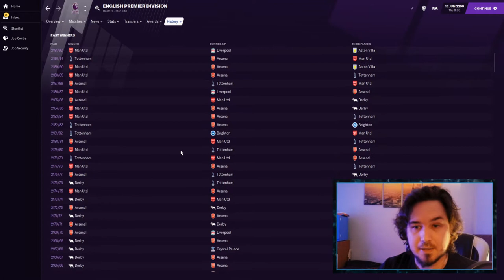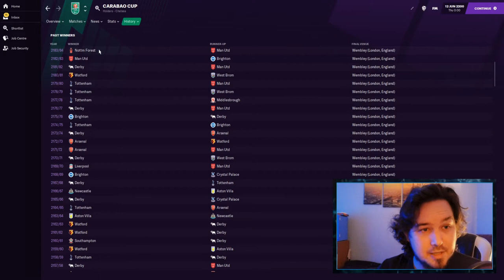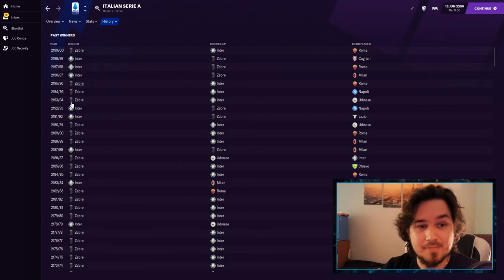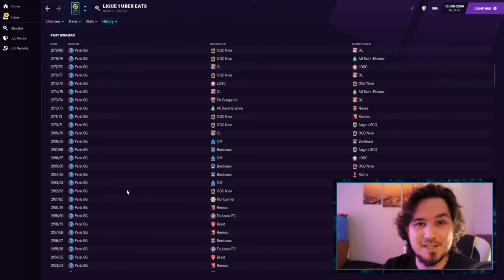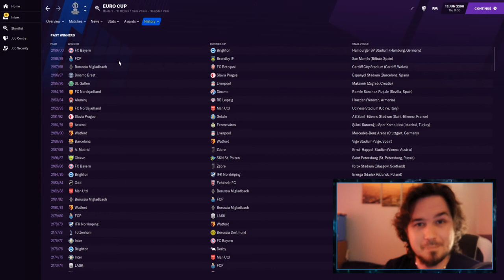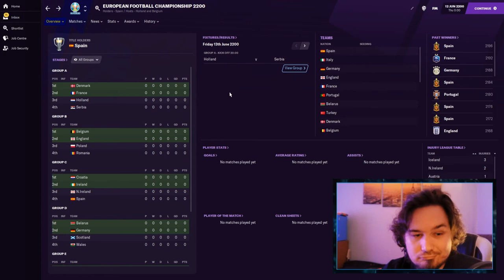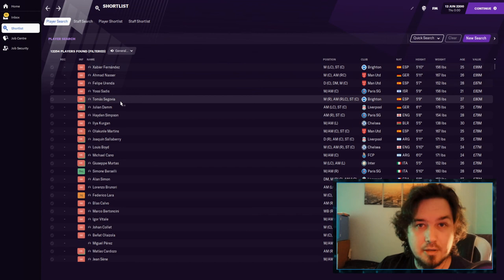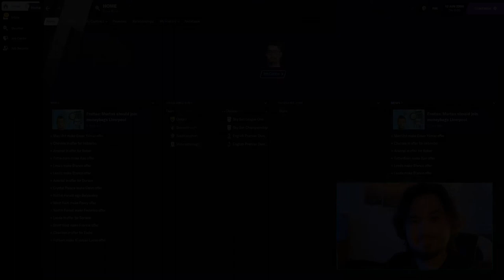Football Manager 2021 - 180 Years Into The Future - Episode 9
Welcome to Episode 9 of "Into The Future" on Football Manager 2021.

In this episode, we travel 180 years into the future to 2200 to see how football has changed. Which teams have won which competitions and to see which players are now the most expensive!

Chapters:
0:00 - Intro
0:38 - English Competitions
4:29 - Spanish Competitions
5:57 - Italian Competitions
7:20 - German Competitions
9:01 - French Competitions
10:07 - Champions League
12:17 - Europa League
14:17 - World Cup
15:02 - European Championship
16:05 - Most Expensive Player in 2200

The style of this video is similar to Lollujo and DoctorBenjy FM in parts. A large influence on this series has come from content creators like FoxInTheBox FM and Zealand.